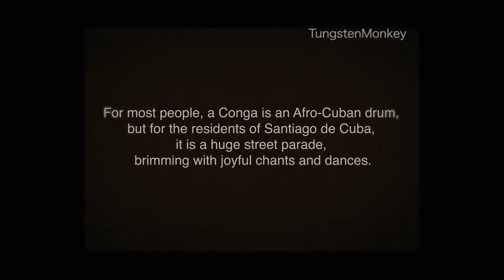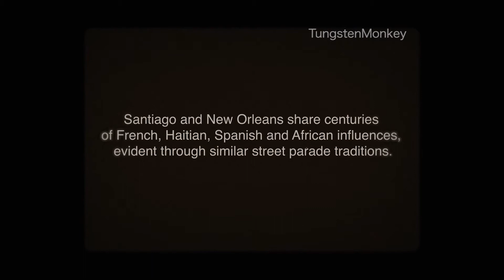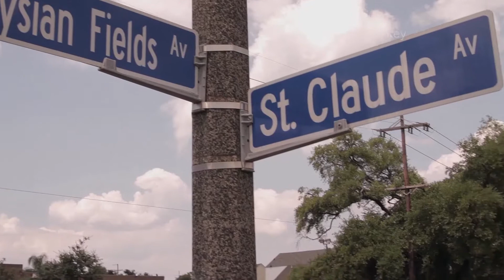Conga SecondLine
This video was made for "New Orleans Jazz and Heritage Festival 2017" by TungstenMonkey. Cuba was the guest country.
Created by Marcelo Martin and William Sabourin O´Reilly